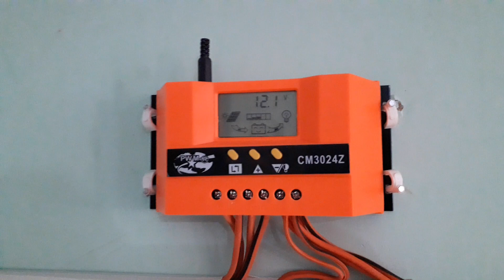Solar Setup for Small Mosque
04 Ac/Dc Fans, 01 Padistal Fan, 05 SMD Bulbs - 02-150W A Grade Panels, 180Ah Battery with Copper Wiring and Fixture